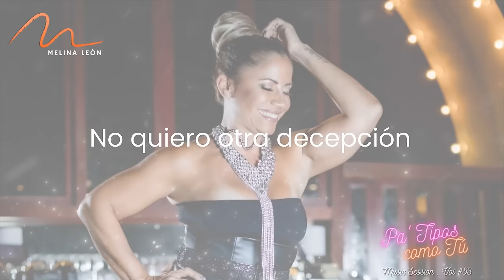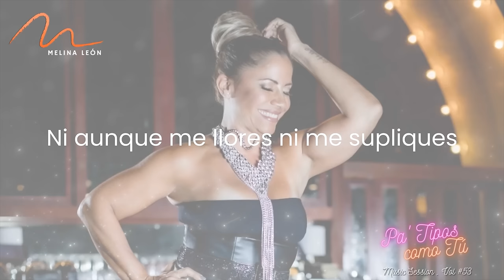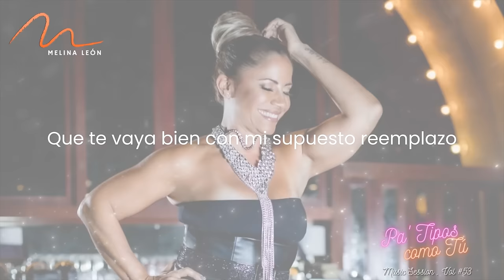Melina León Pa' Tipos Como Tú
Lo que comenzó como un vacilón en el estudio , terminó en la grabación de la versión de merengue del nuevo tema de Bizarrap y Shakira a lo que nombré

Arreglo y Producción musical por Richard Marcell